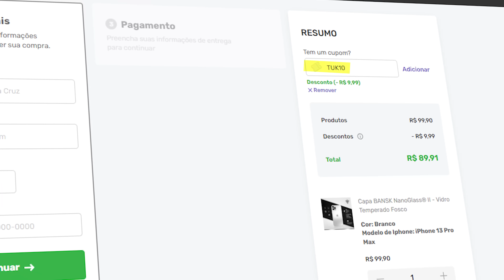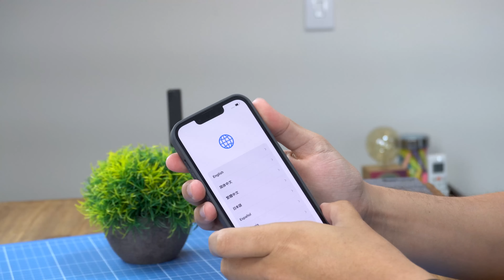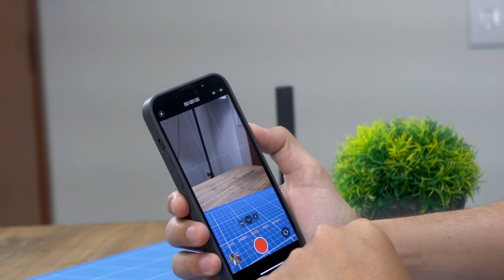NEM ACREDITO! COMPREI o IPHONE 13 Pro Grafite de 512GB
iPhone 13 PRO

Nesse vídeo vamos fazer o unboxing do iphone13pro de 512GB BLACK um dos melhores e mais caro celular do MUNDO!